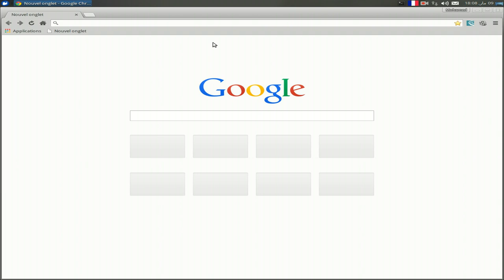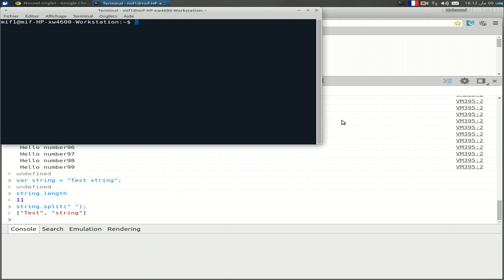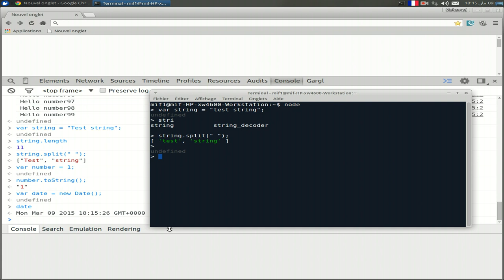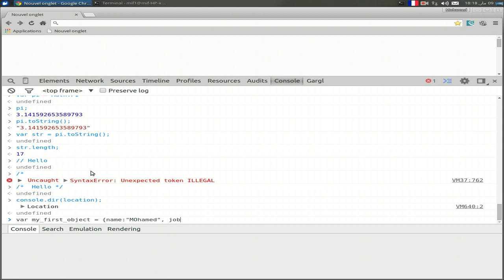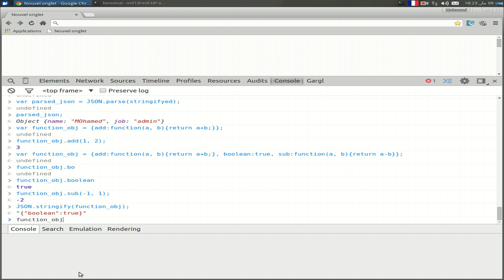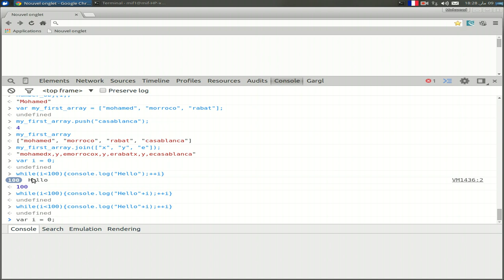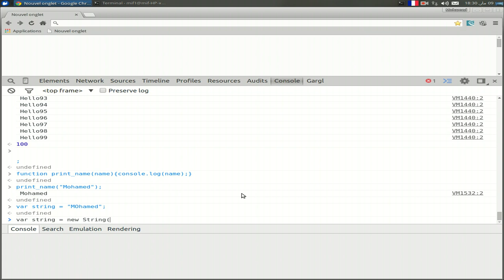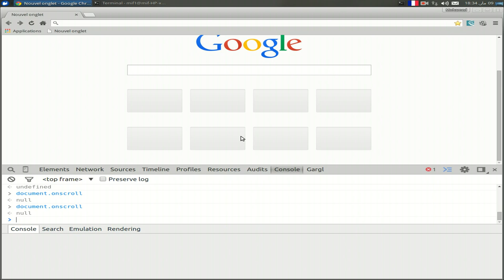عموميات حول لغة جافا سكريبت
في هذا الشرح سنتعرف على أساسيات الجافا سكريبت بطريقة عامة